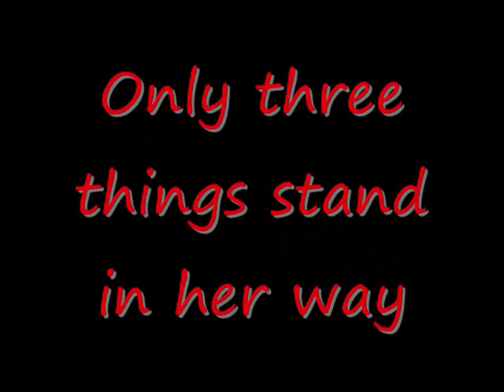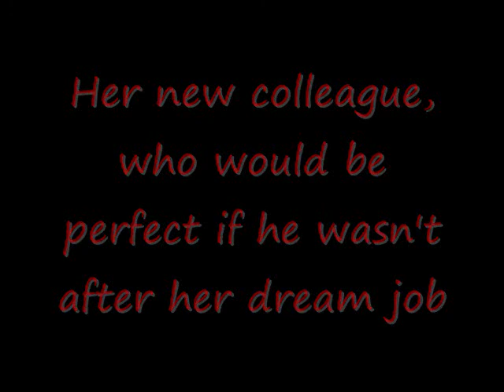Sinphony Trailer- A Novel by Dr. mOe Anderson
From the Essence Bestselling Author of  When A Sistah's FED UP comes a wild, witty contemporary romance about love, redemption, and what happens when a a single mother is determined to leave no child behind.
Available as an e-book or paperback thru Amazon and Google Books.